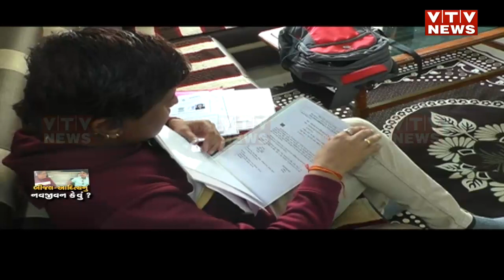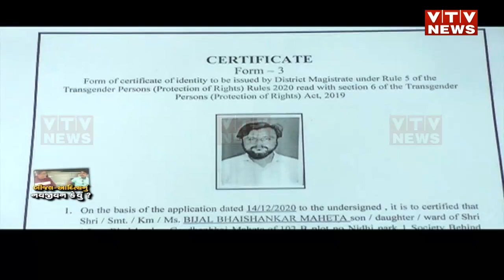Porbandar ના નાયબ મામલતદાર નિલેશ મહેતા બન્યા બીજલ મહેતા, કહાની જાણીને ચોંકી જશો | VTV GUJARATI